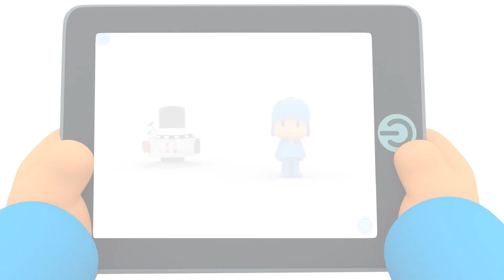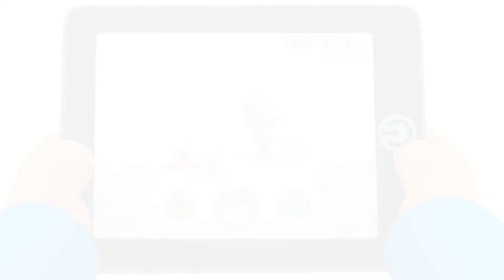🎓 Escuela Pocoyó - 🐥 Aprende Los Colores: Amarillo | Caricaturas y dibujos animados educativos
🆕💥 NUEVA SERIE EDUCATIVA DE POCOYÓ 💥🆕

▶️ 💛 Es el color del limón 🍋 , de los taxis de Nueva York, de margaritas, de las bananas o los plátanos 🍌 . Amarillo parece el sol 🌞 aúnque en realidad es blanco. Hoy Pocoyó y sus amigos aprenden el color amarillo en la Escuela Pocoyó. ¡Aprende riendo! 💙

✅ Con esta serie aprenderemos miles de cosas divertidas, desde los colores 🔵🔻🟨 hasta las partes del cuerpo🤚🦶👄 o incluso a gestionar sentimientos. 😂😢😠
¡Aprende riendo con las mejores caricaturas educativas para niños en español! 💙